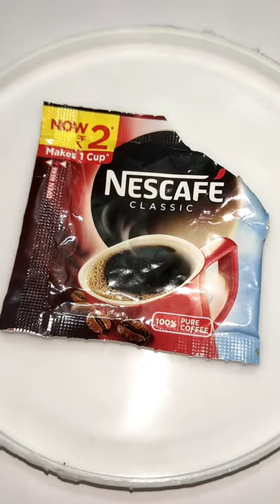coffeeart shorts coffee painting portrait